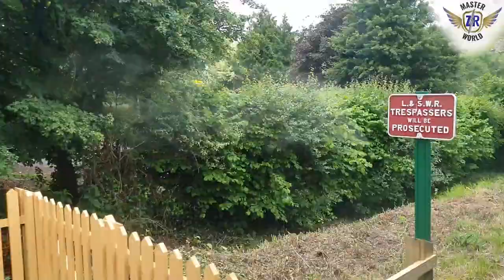(Hyperlaspe) - Swanage Railway (Swanage to Norden) (09/06/2022) - 1080p HD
Hyperlaspe version of the full journey from Swanage to Norden.

Instead of the railways we use all of the time, it is time to go straight into the heritage railways to film some rare footage.

After Isle of Wight, we go to the Swanage Railway. This time we will be on an all stop service to Norden from Swanage, on board a 94 year old steam locomotive!

Sorry if this was recorded a year ago, I was really busy at that time.

There are some blurs in the video because me / the filmmaker did not want my / his face to be revealed.

Neither me or the filmmakers were talking in this video.

Currently I have no plans on going back to the UK.

Help us reach are sub goal of 875 by June 30, any help is greatly appreciated.

Loco : 4P 3F, 31806 U class

Swanage Railway